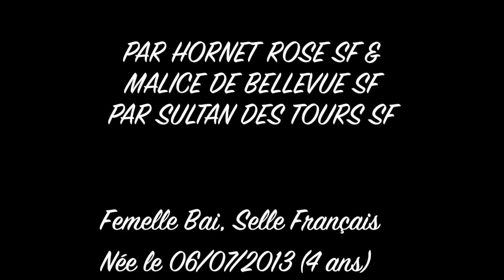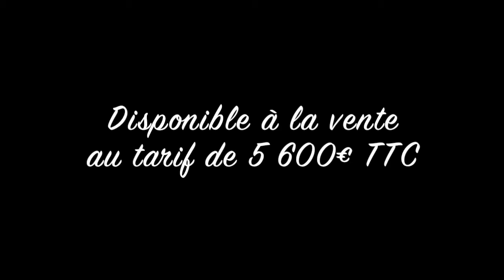Divine Suprême - Petite Jument 4 ans - A VENDRE/FOR SALE